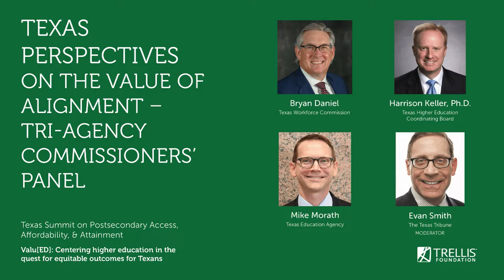Texas Perspectives on the Value of Alignment – Tri-Agency Commissioners’ Panel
This video features the State Tri-Agency Panel at the 2022 Trellis Foundation Summit.
•  Bryan Daniel, Chairman, Texas Workforce Commission
•  Harrison Keller, Ph.D., Commissioner, Texas Higher Education Coordinating Board
•  Mike Morath, Commissioner, Texas Education Agency

Moderated by Evan Smith, CEO/Co-Founder, Texas Tribune